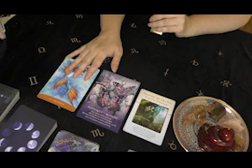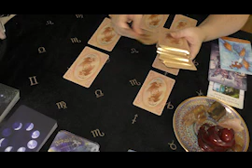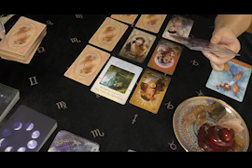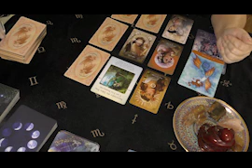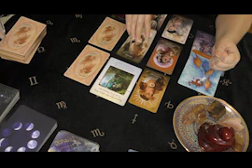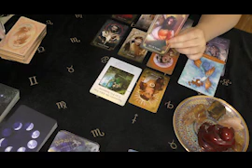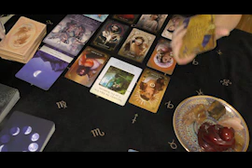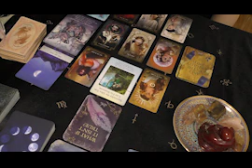Pisces REINVENTING YOURSELF December 2023 General Tarot